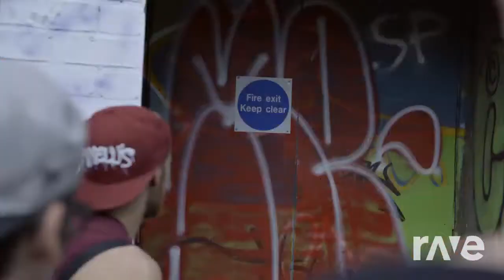Blink-182 & Junior ft. Sean Smith - All The Small Pieces | RaveDj